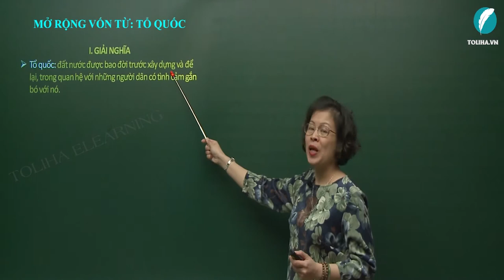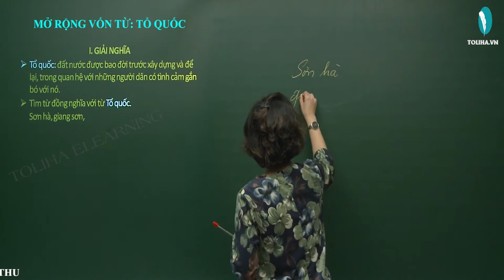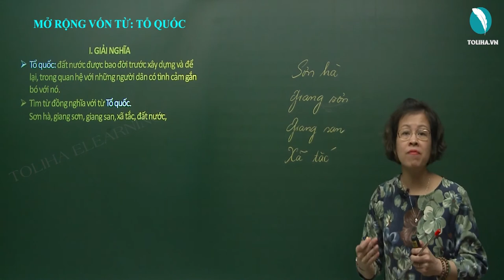Mở rộng vốn từ: Tổ quốc - Luyện từ và câu - Tiếng việt 5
Tổ quốc: đất nước được bao đời trước xây dựng và để lại, trong quan hệ với những người dân có tình cảm gắn bó với nó.
Tìm từ đồng nghĩa với từ Tổ quốc:
Sơn hà,  giang sơn, giang san, xã tắc, đất nước,
nước, quê hương, quốc gia, non sông, ….
Xem đầy đủ bài giảng tại
MỞ RỘNG VỐN TỪ: TỔ QUỐC